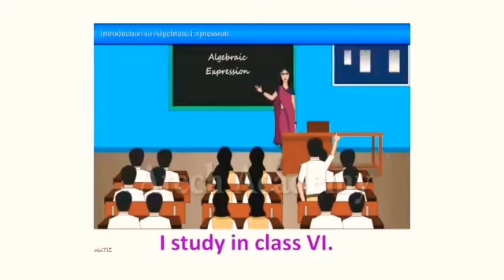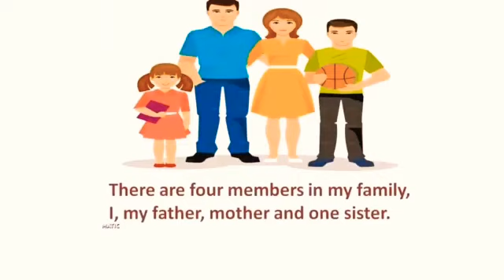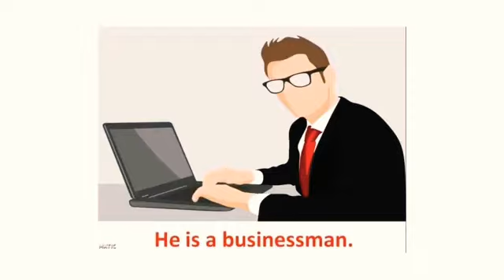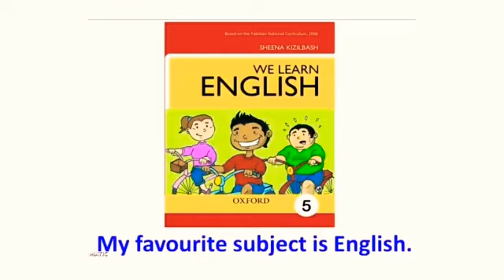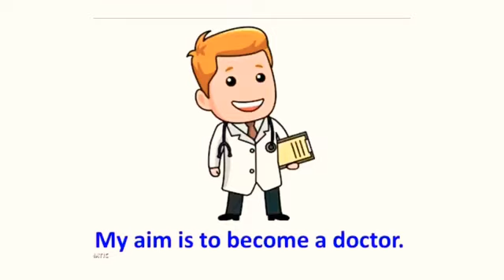How to introduce yourself in English? | E-GLOBE | part01|Basic grammar for kids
Self introduction in english for students of 5,6 and7.